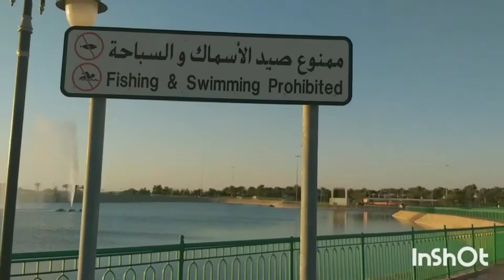Al Ain Green Mubazzarah / Travel Vlog / Free Entry / Stay Safe/ Stay Entertained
Dear friends, Today I am sharing a good and safe outdoor place for entertainment during covid-19 pandemic situation.It's a mind relaxing and calm area with full of green.Watch it and enjoy.. THANK YOU.